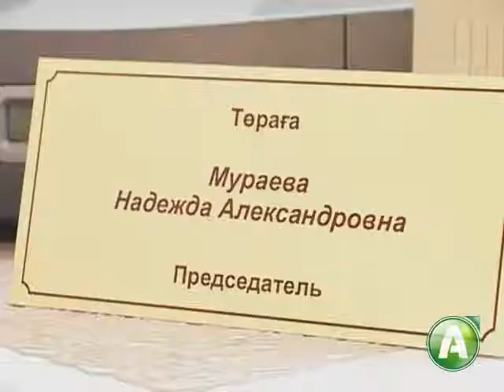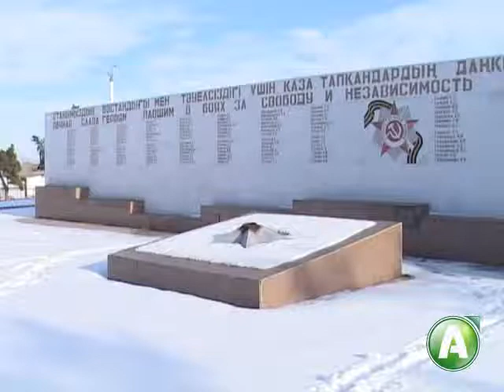Ленина в Затоболовке перенесут